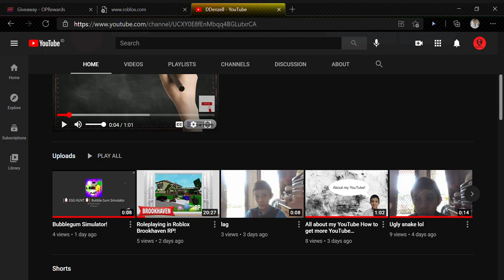Hit the like button :D